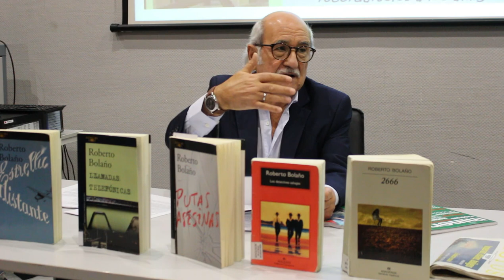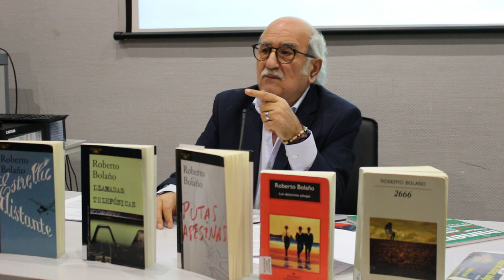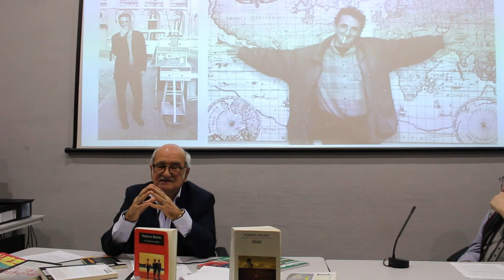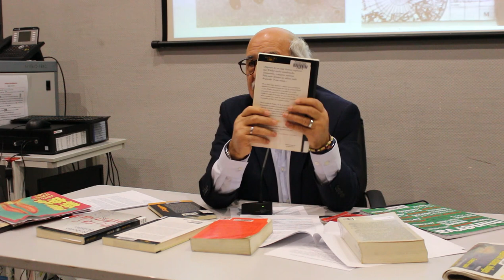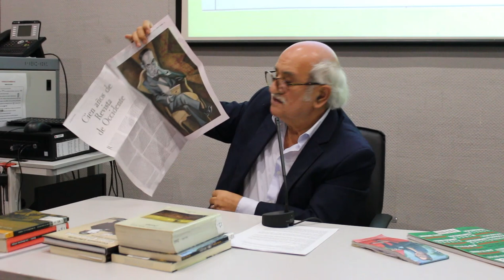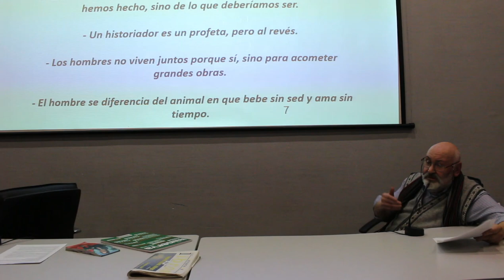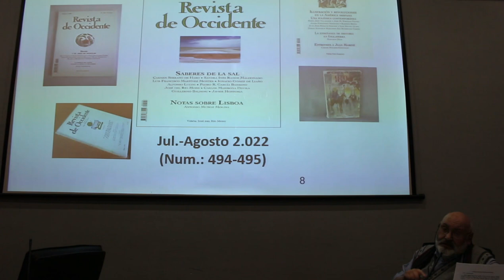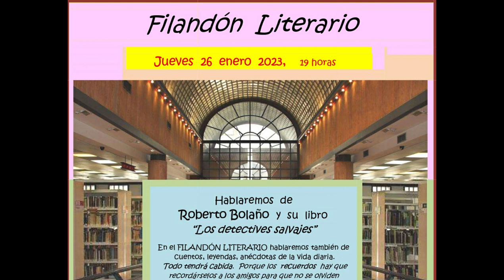Filandón literario de enero 2023